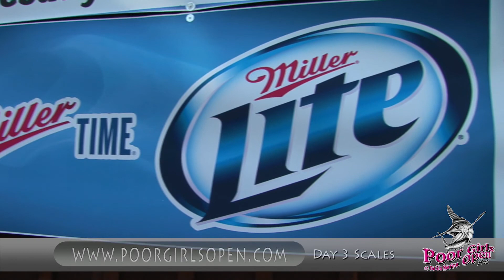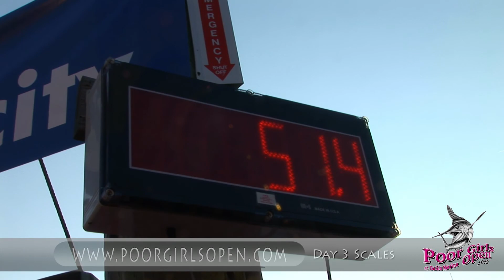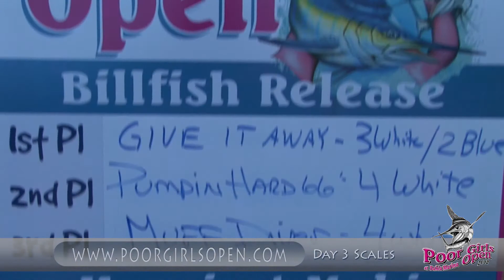Poor Girls Open 2012 - "Day 3 Scales"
A quick daily breakdown of the 2012 Poor Girls Open held at Bahia Marina on 22nd St. and the Bayside and produced by unscene productions for Bahia Marina and the Poor Girls Open with this piece featuring Day Three of the 2012 Poor Girls Open.